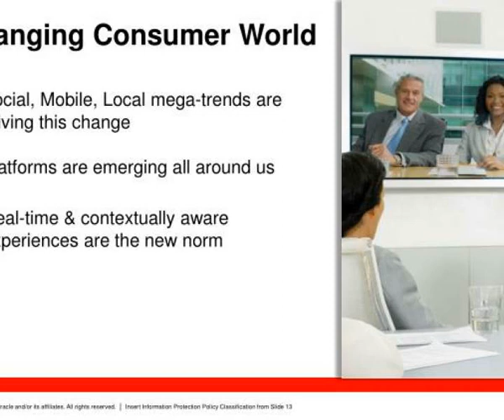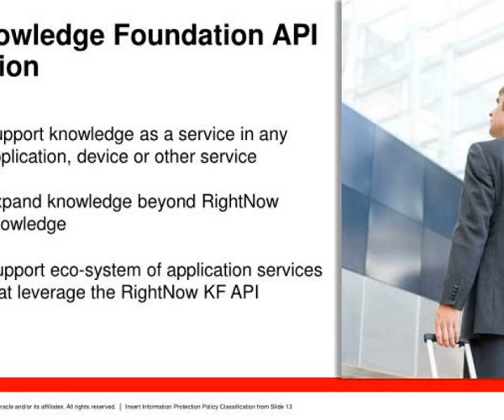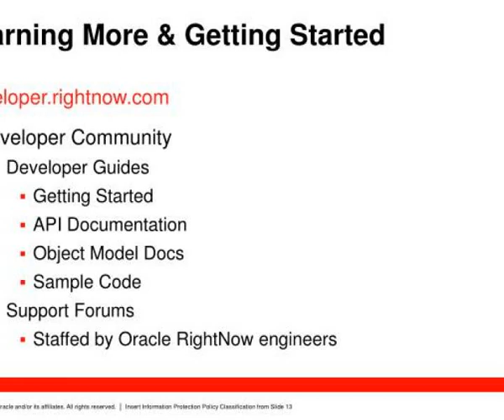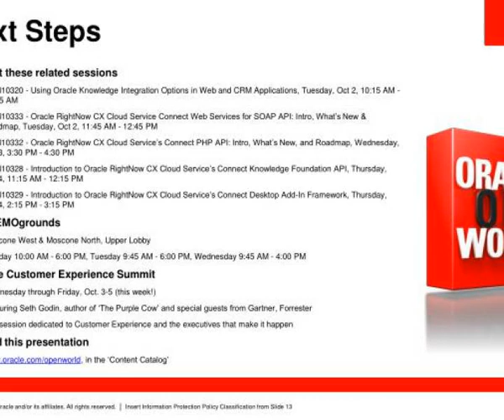introduction to oracle rightnow cx cloud service connect knowledge foundation api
Introduction to Oracle  RightNow  CX Cloud Service Connect Knowledge Foundation API.  Chris Omland Senior Principal Product Manager.  Safe Harbor. Slideshow 3092883 by garron
 show1 : Introduction to oracle rightnow cx cloud service connect knowledge foundation api

 show2 : Safe harbor

 show3 : Welcome introductions

 show4 : Program agenda

 show5 : Knowledge foundation api vision

 show6 : Introduction to oracle rightnow cx cloud service connect knowledge foundation api

 show7 : Introduction to oracle rightnow cx cloud service connect knowledge foundation api

 show8 : Introduction to oracle rightnow cx cloud service connect knowledge foundation api

 show9 : Knowledge foundation api

 show10 : Rightnow knowledge foundation

 show11 : Oracle rightnow cx cloud service

 show12 : Knowledge access comparison

 show13 : Understanding knowledge learning

 show14 : Understanding read vs getcontent

 show15 : Understanding cwss and smartassistant

 show16 : Understanding knowledge properties

 show17 : Api walkthrough

 show18 : Learning more getting started

 show19 : Next steps

 show20 : Introduction to oracle rightnow cx cloud service connect knowledge foundation api